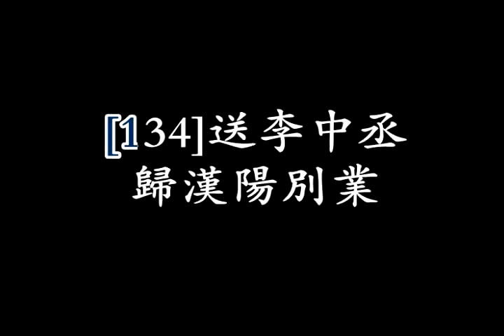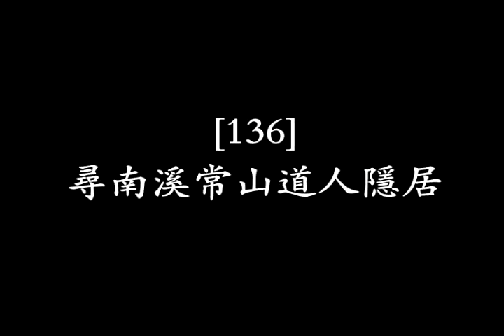唐诗三百首全集 第五卷：五言律诗 6 10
唐诗三百首全集播放列表:
129孟浩然：秦中感秋寄远上人
130孟浩然：宿桐庐江寄广陵旧游
131孟浩然：留别王维
132孟浩然：早寒江上有怀
133刘长卿：秋日登吴公台上寺远眺
134刘长卿：送李中丞归汉阳别业
135刘长卿：饯别王十一南游
135刘长卿：寻南溪常山道人隐居